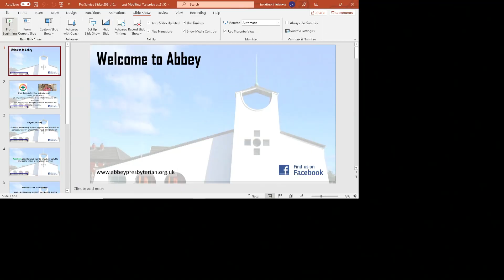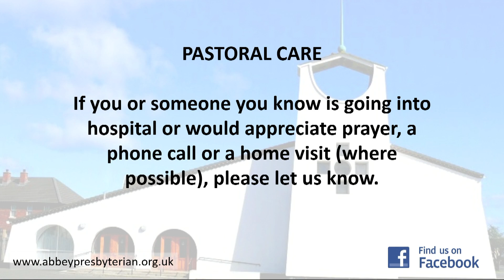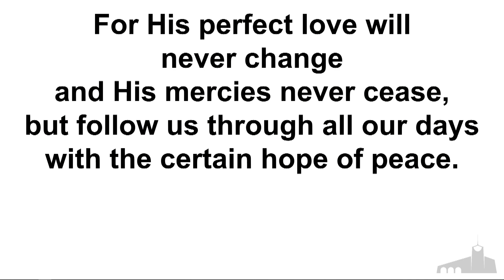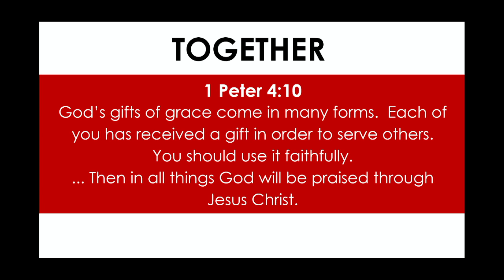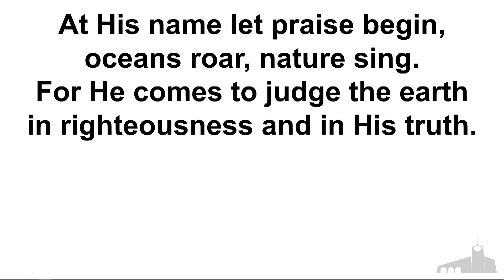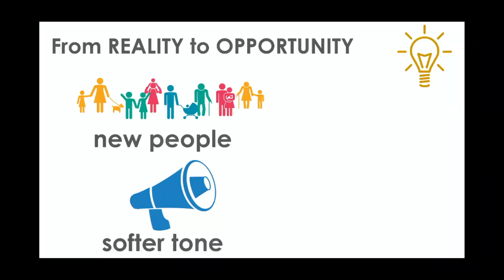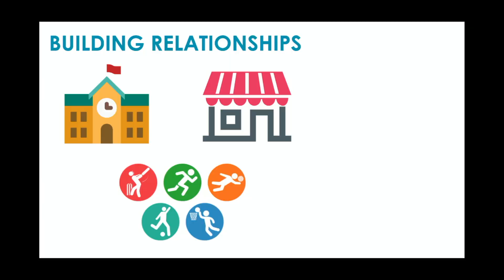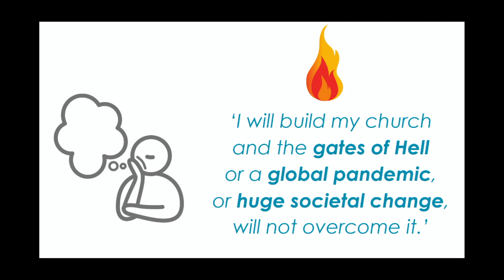Sunday Morning 31/10/21 - Neil Harrison